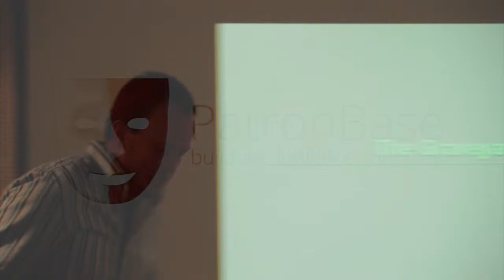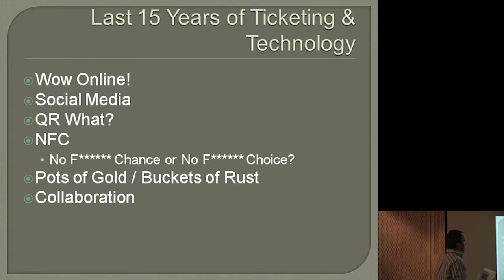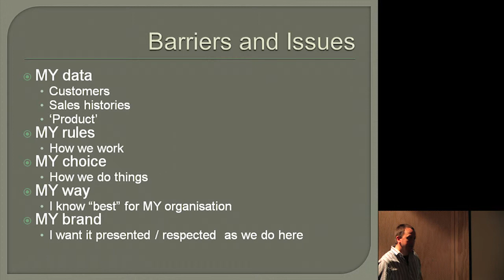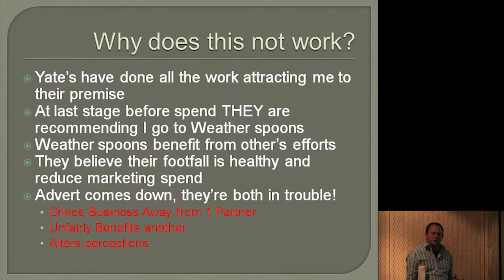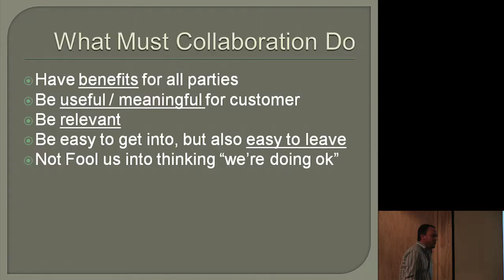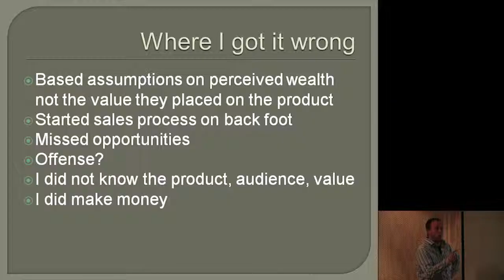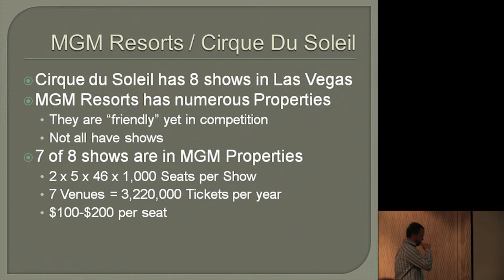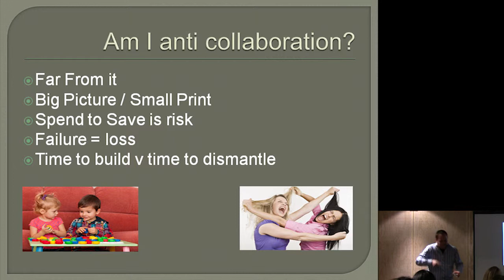Working smarter to engage audiences - Part 3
Optimising the medium and the message. This seminar was held by PatronBase at Q Theatre, Auckland in September 2014.

"The role of the Box Office is changing" is the international experience feeding back from Europe, Australasia, and North America. The walls around it are falling down, and in many cases the ticket purchasers are the ones in control of how and when they buy. Who would have believed that "managing social media messages" would be in the National Standard for the job description of a Box Office, sorry actually Sales, Manager in the UK?

Driving customer relations, building bigger audiences and more attendances, raising more money from individuals, engaging better with more people, developing new audiences, is "mission-critical".

This session is useful for anyone responsible for collecting and using data for audience development. Marketers, managers and box office staff welcome.